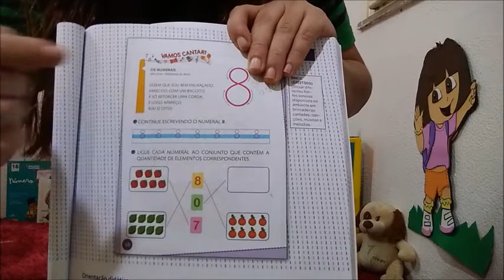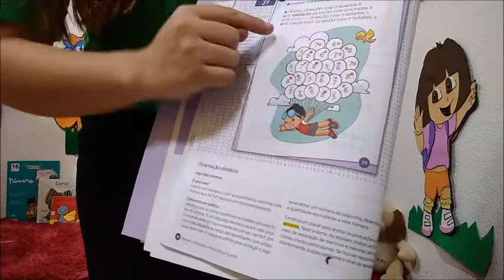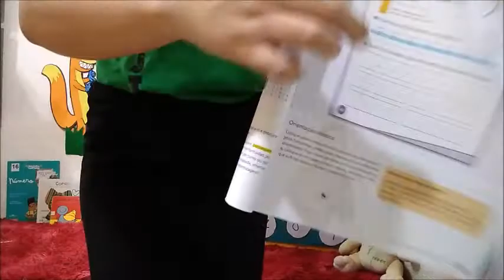INFANTIL 5 - MATEMÁTICA - NÚMEROS 0 AO 9 - 19/05/2020